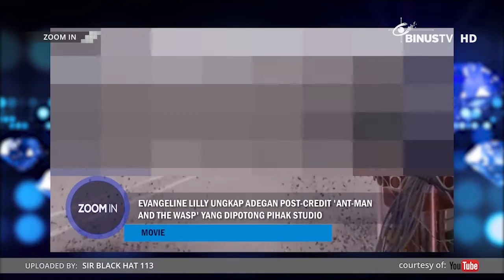ZOOM IN - Kunto Aji/Mocca/Fourtwnty (at Cafe Kaneel)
MUSIC
Celeb Crush Of The Week:
Penampilan Kunto Aji/Mocca/Fourtwnty di Synchronize Fest 2018
01:07

Think About Things, Album Pertama yang Dirilis BEDA
05:50

MOVIES
Game Of Thrones Berakhir, Peter Dinklage Ucapkan Perpisahan
09:09

Evangeline Lilly Ungkap Adegan Post-Credit "Ant-Man And The Wasp" yang Dipotong Pihak Studio
11:49

LIFESTYLE
Meghan Markle Tampil Beda dengan Gaya Rambut Baru
15:35

Tips Skincare 4-2-4 dari Suzy
17:45